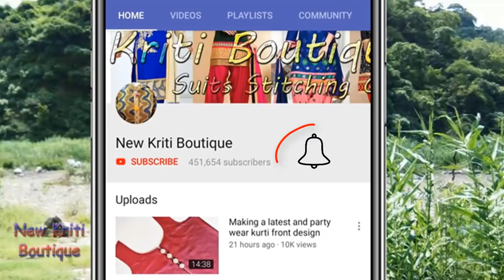बोट नैक में जबरदस्त डिज़ाइन || Boat neck designs cutting and stitching for kurti/suit/kameez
Hi Friends,
बोट नैक में जबरदस्त डिज़ाइन |
Hello guys This is a video I will teach you how to make a latest boat neck designs cutting and stitching for kurti/suit/kameez